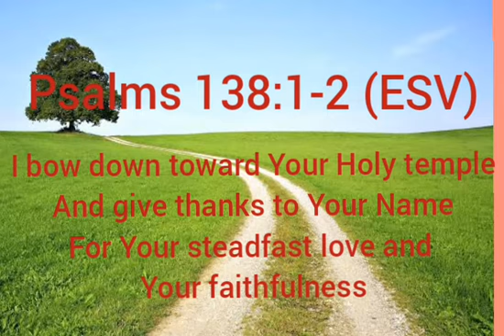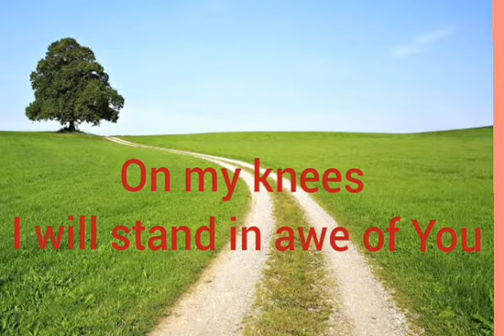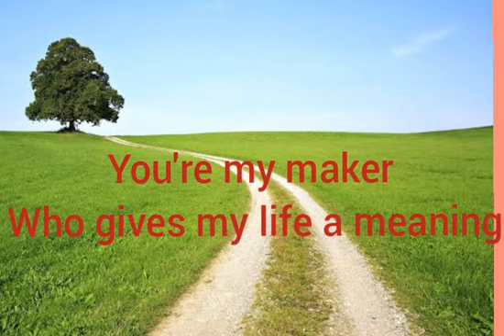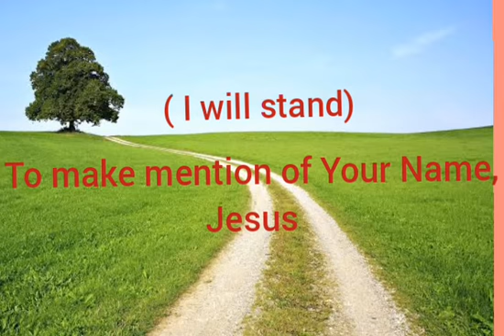The Fountain experience Holy one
Feeling the realms of worship bring heaven down
Worship is so essential for believers